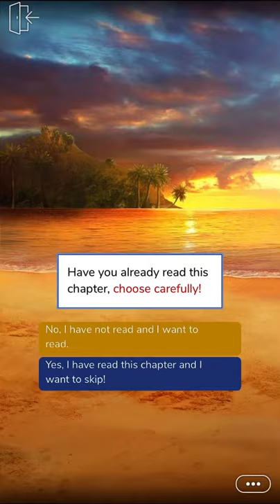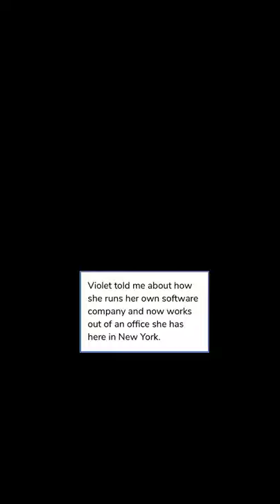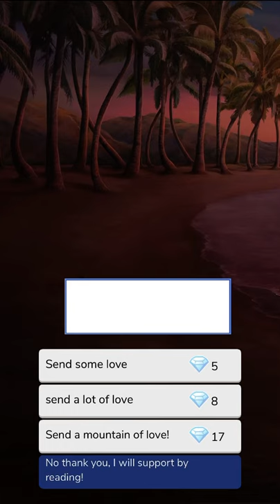Finding Daisy (Part 5) Episode Choose Your Story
Finding Daisy Episode 5

After leaving the military, Daisy makes a startling discovery! Everything soon will change as she unexpectedly enters the mafia world! Secrets, action and suspense await!

Credit: AJ_Episode
Author’s IG: @aj_episode_